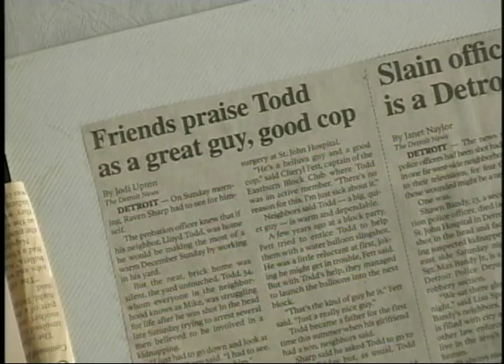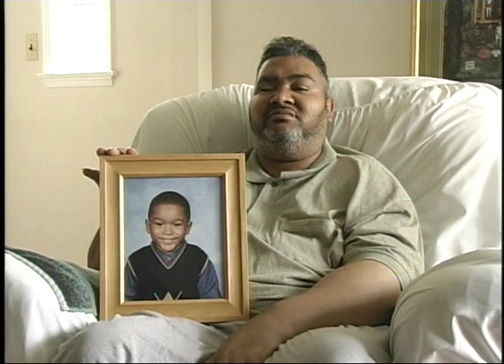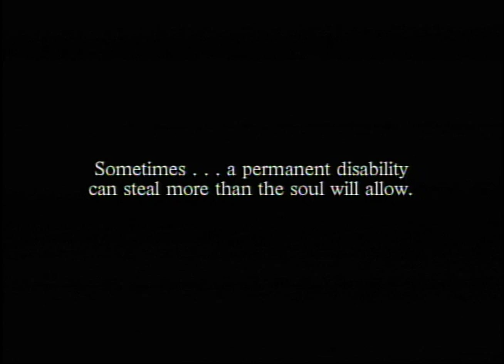Officer Lloyd "Mike" Todd Story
Officer Lloyd "Mike" Todd was shot in the head during an ambush attack in Detroit. He and his partner were stopping a van containing what was believed to be hostage victims.  Todd was shot by an AK 47 assault weapon.  His partner Shawn Bandy was fatally wounded.